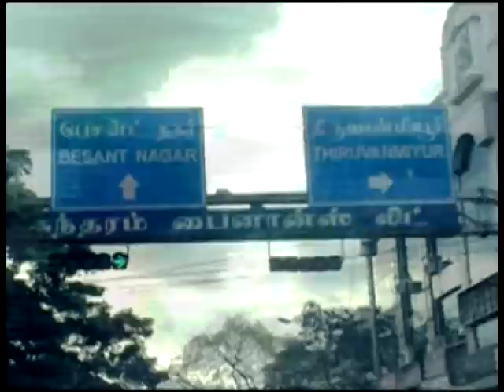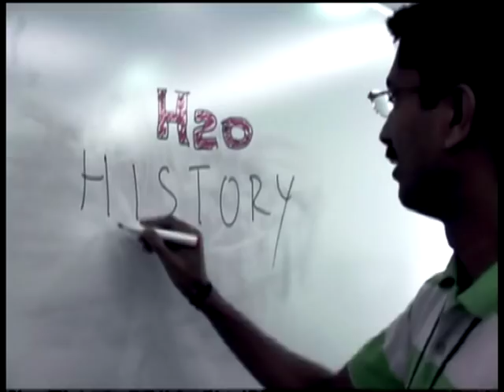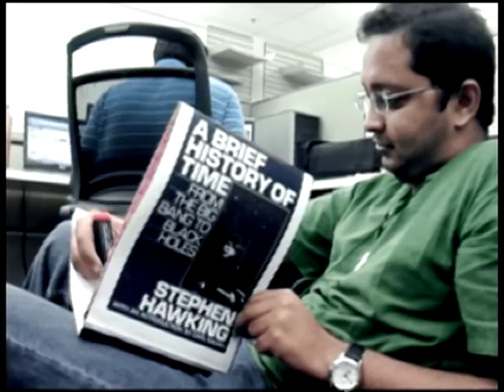ChennaiTalkies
You cant blink while watching this, or you miss a witty shot. More than 60 Amazonians star in this hilarious summary of Chennai -the hottest (literally) Amazon Dev Center, uniquely preserving our core values. Reviews:"Scintillating" "Must See"